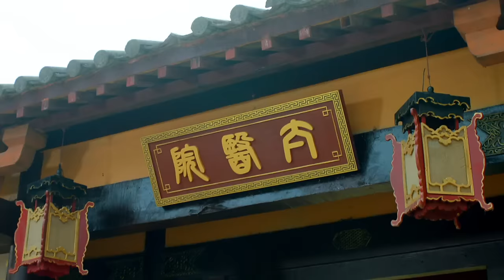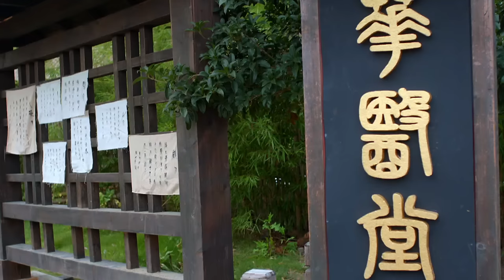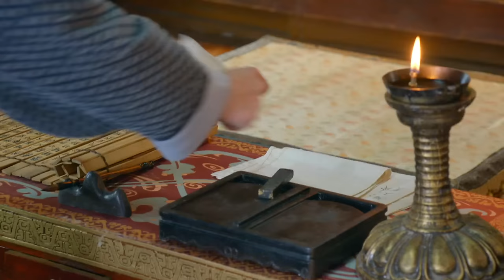【三国医神】20｜ 🌿乱世三国，华佗问斩路上遇到瞎眼乞丐，怎料他一番话就让对方重获新生！｜张若昀 李沁 杨幂 何晟铭 陈晓 古力娜扎